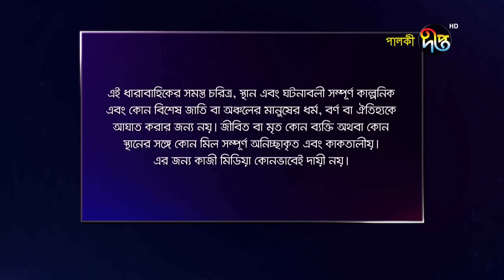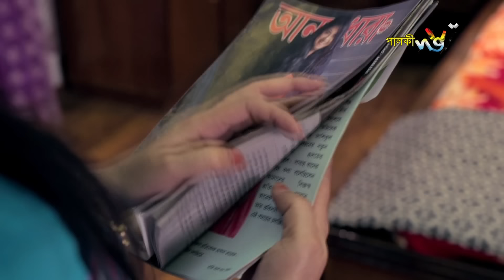Palki | পালকী | EP 18 | Bangla Natok 2020 | Imtu Ratish | Snigdha Momin | Rani Ahad | Deepto TV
কাহিনী সংক্ষেপ:
পালকি, গ্রামের সহজ সরল এক কিশোরী। সে হাসতে, পড়তে, খেলতে ভালোবাসে। যার খুব আশা, পালকী চড়ে যাবে শ্বশুড়বাড়ি। ঘটনাক্রমে সেই পালকির সাথে দেখা হয়ে যায় স্বাধীনচেতা সাবাহার। সাবাহ পালকিকে নিজের বাসায় নিয়ে আসে।
সাবাহর স্বপ্ন অনেক বড় স্টার হওয়ার। স্বপ্নভঙ্গ হয় সাবাহর যখন শোনে সোহেলের সাথে তার বিয়ে। সোহেল শহরের ধনাঢ্য ব্যবসায়ীর পুত্র। সাবাহ সোহেলের বিশাল আয়োজনে বউবেশে পালকীর সাথে বিয়ে হয়ে যায় সোহেলের। শুরু হয় পালকির অধ্যায়।
পালকি জানে না এত বড় বাড়িতে, এত অভিজাত পরিবারে সে কি করবে, কীভাবে চলবে? সাধারণ পালকির সামনে একটাই পথ খোলা হতে হবে অসাধারন। তাকে লড়তে হবে পরিবারের সাথে, সমাজের সাথে, এমন কী রাষ্ট্রের সাথেও।

*খলনায়ক | Khal Nayak 2019

Deepto TV address:
7/A/GA Tejgaon Industrial Area, Dhaka 1208, BANGLADESH